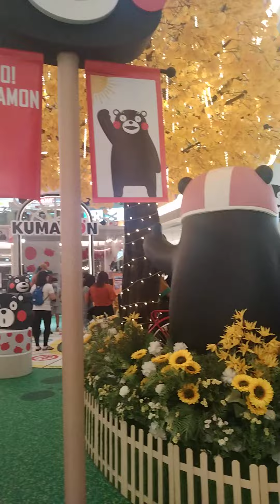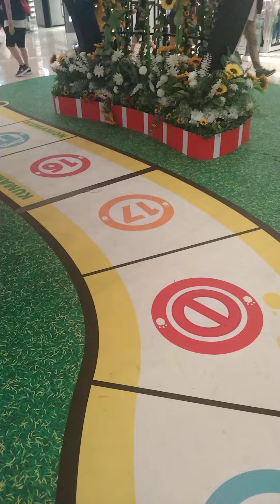exploring yoho mall day off sight seeings w/ friends...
located at yuenlong mtr station exit F🇭🇰❤️